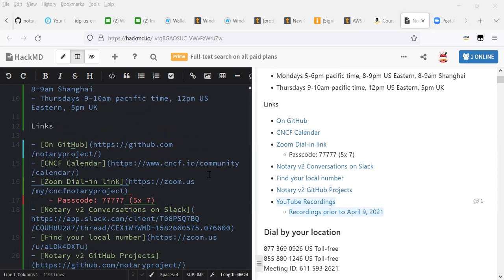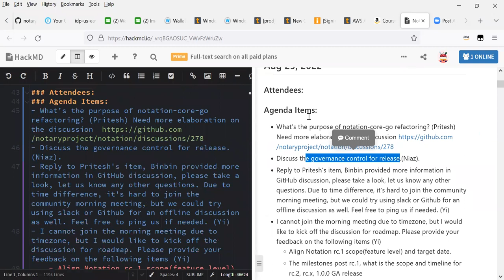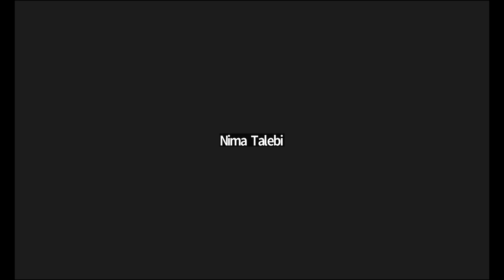CNCF Notary Project Meeting 2022 08 25